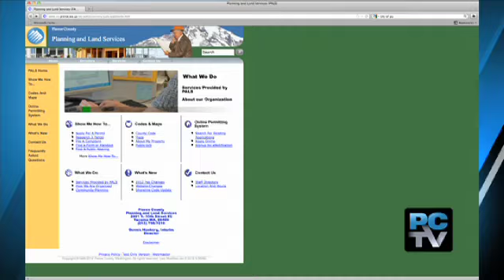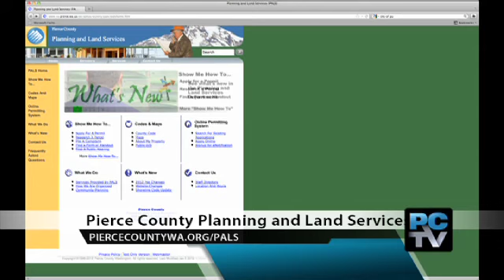New permitting website